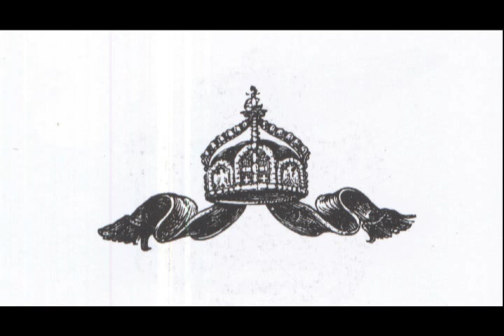Jahradio - ride natty ride (studio version)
a pure and  fresh breath of vibes .. reggae stylish..